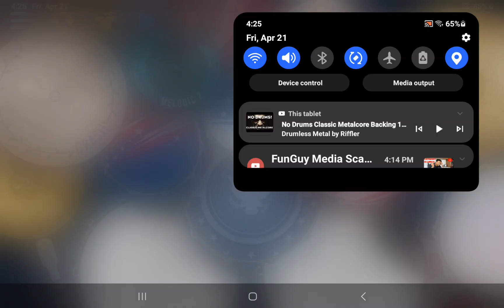April 26, 2023